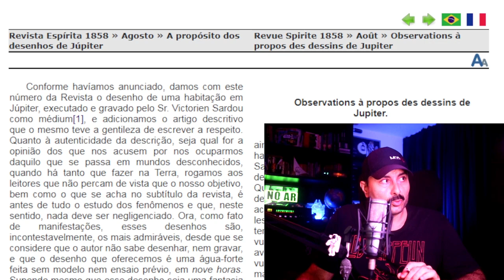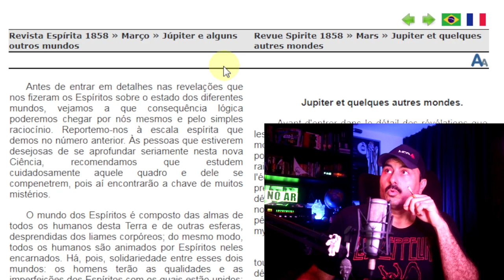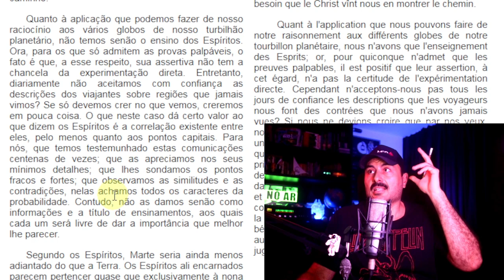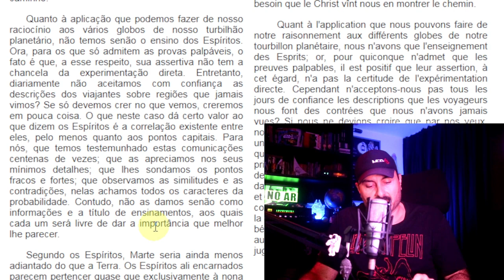Vida em outros planetas na obra de Kardec | Júpiter não é o Nosso Lar de André Luiz e Chico Xavier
Qual a importância das descrições da vida em outros planetas feitas na obra de Kardec? É possível fazer um parelelo entre essas descrições e as descrições da vida espiritual existentes na obra de André Luiz? O Espiritismo místico-ufológico segue o exemplo de Allan Kardec? Nesse vídeo você encontra essas e outras reflexões.

Revista Espírita 1858 » Março » Júpiter e alguns outros mundos

Revista Espírita 1858 » Agosto » A propósito dos desenhos de Júpiter